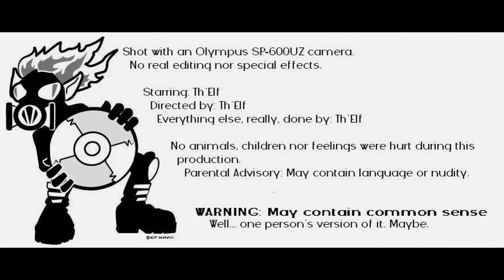Elf-Centered: The Shape of Things to Come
A short ambling ramble about the sorts of things I will talk about on Elf-Centered over the next... while.